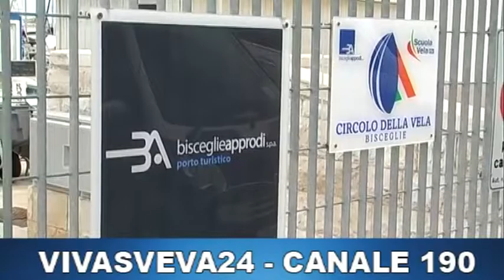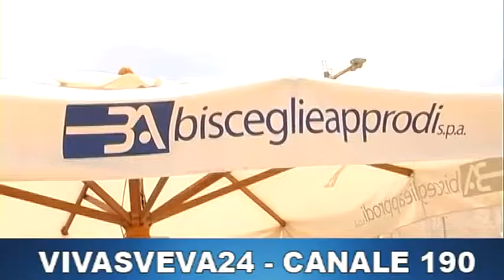Bisceglie Approdi nuova stagione estiva. Intervista al Presidente della Bisceglie Approdi spa.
La Bisceglie Approdi S.p.A. offre ottimi servizi e attenzione ai clienti in uno dei porti turistici della Puglia più rinomati -- il porto turistico di Bisceglie.